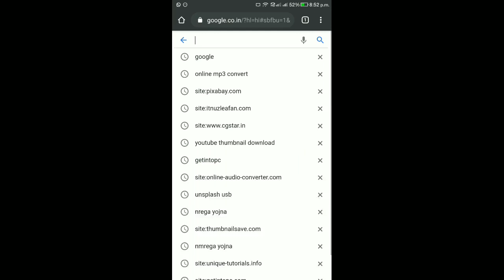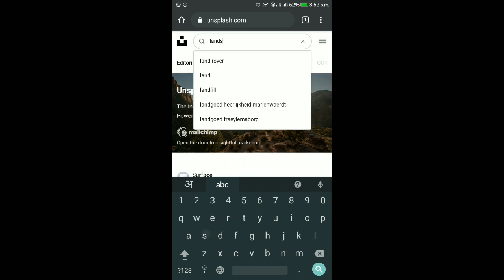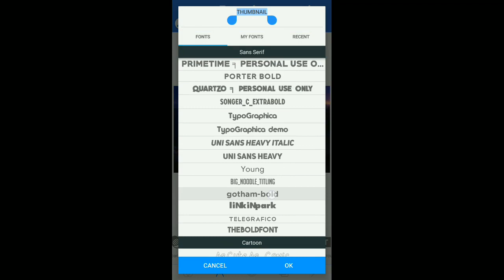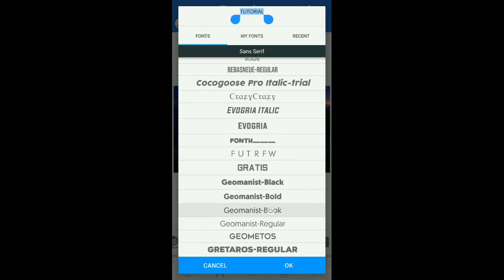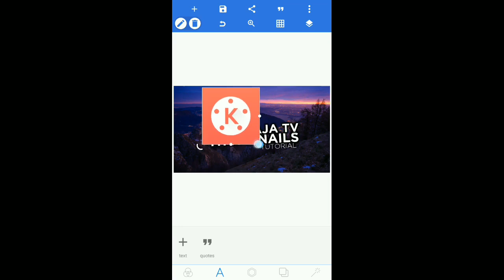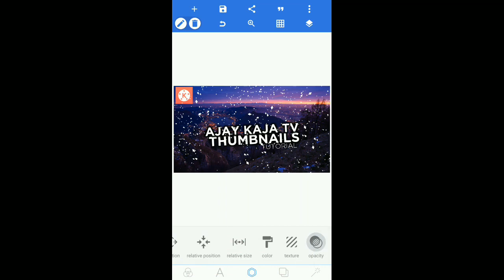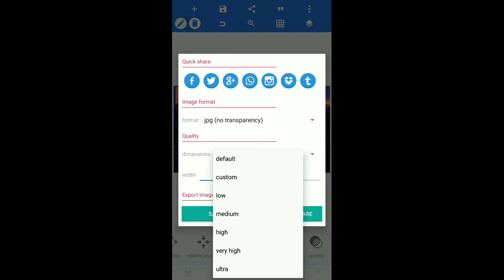How To Make Thumbnail Like Ajay Kaja Tv | Professional Thumbnails On Android | Cgstar Editing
How to make thumbnail like Ajay Kaja TV !

In this video we will learn how to make a professional thumbnail like Ajay Kaja TV on android phone!

Everything has been explained step by step.
If any doubt please ask in the comments.

Watch this tutorial and definitely, you will learn a new thing today 💕

And Always comment on your valuable suggestions, every comment is highly appreciated.

Pineapple - JayJen [Copyright-safe] | Preview

For Help

Any discussion with me Please Contact